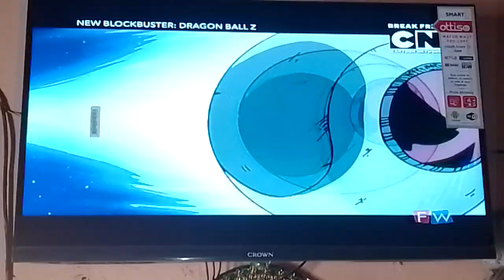Dragon ball z movie Cooler revenge live🔴 telecast on CARTOON NETWORK India🐉🐉🐉🔴🔴